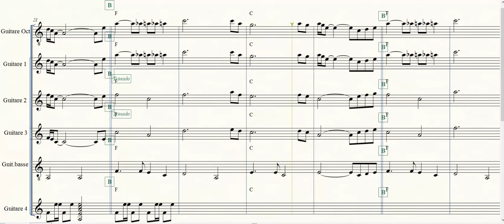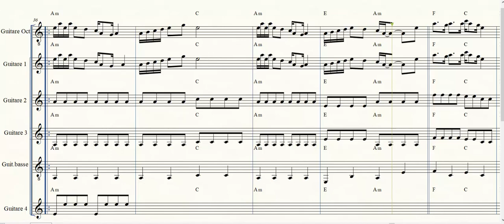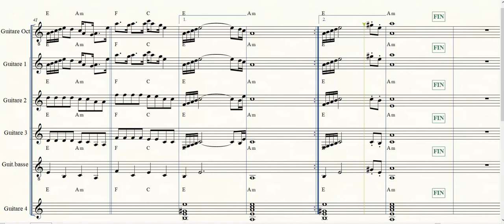EL CONDOR PASA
Arrangement pour Ensemble de Guitares - Renato Velasco